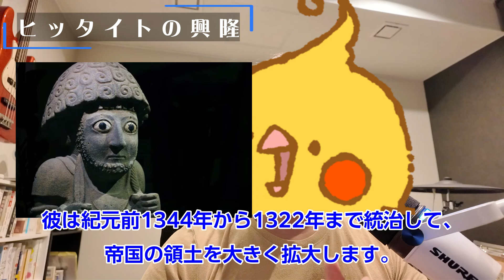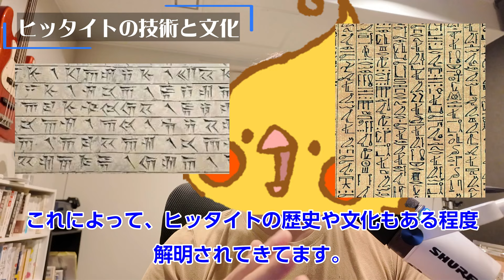古代民族の興亡#2│ヒッタイト ～鉄の王国～【世界史】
製鉄技術を生み出し、オリエントの大国となったヒッタイト。
ヒッタイトの歴史を、より深く見ていきます。

【過去シリーズ再生リスト】

【X（旧Twitter）】
@OkamotoRekishi：オカモト個人アカウント
@sekaishi_goro：世界史年号ゴロ
@goro_nihonshi ：日本史年号ゴロ

【著作】
聞いて覚える世界史年号500